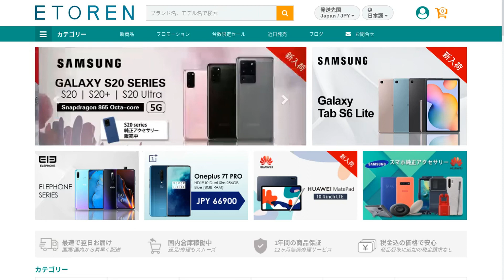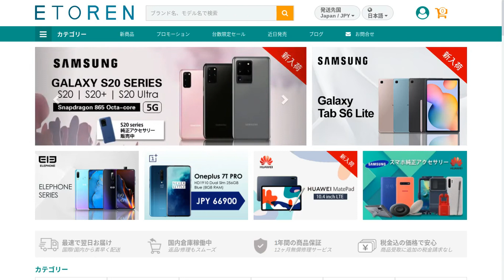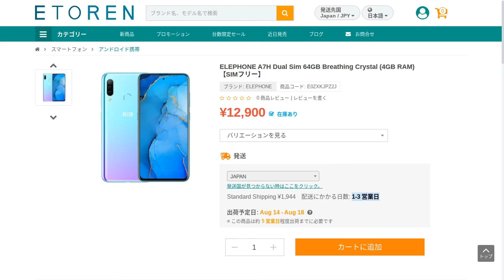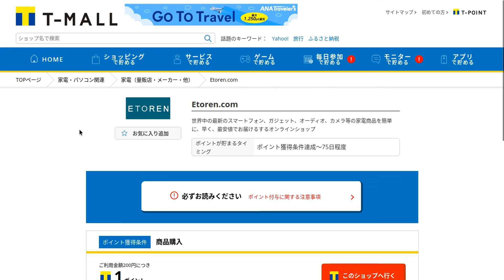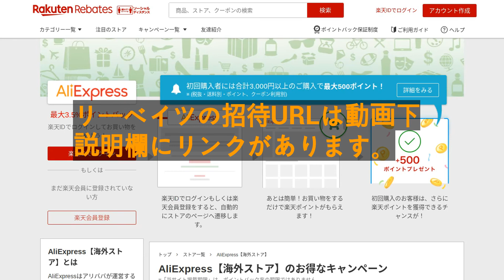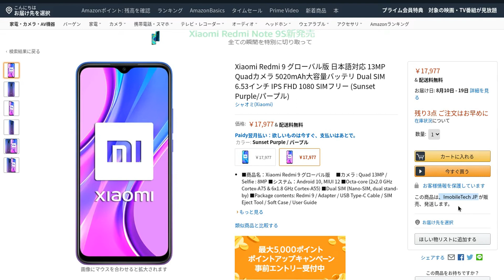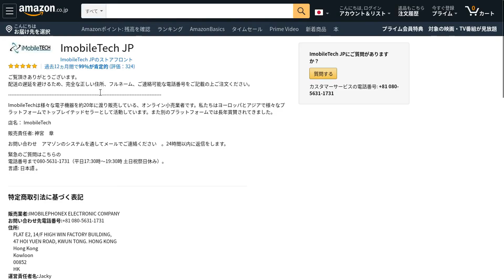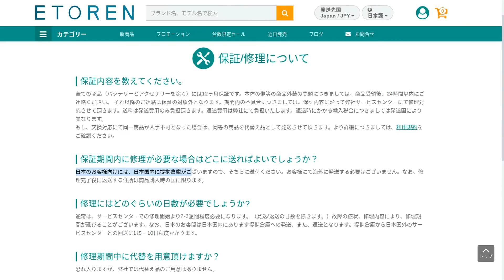ETOREN【日本語OK】【１年保証】【高速配送】 スマホ海外通販にチャレンジするならイートレンではじめてみよう！ 実はTポイントもたまる!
中華スマホ販売サイト ETORENの紹介です。
日本語OK １年保証 DHLを使った高速配送で、海外通販はじめての方でも比較的安心して利用できます。
修理等が発生した場合も日本倉庫があり、海外まで商品を送る手間がありません。
もちろん、日本語での応対が可能です。

■リーベイツの招待URLはこちらのブログ記事から

■【中華スマホが安い】 Aliexpress でちょこっとお得に購入する方法